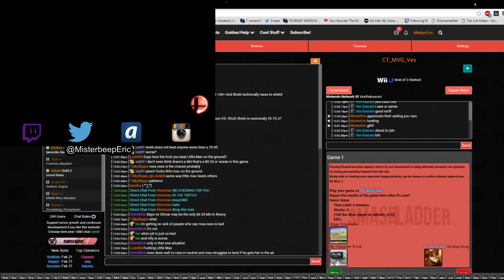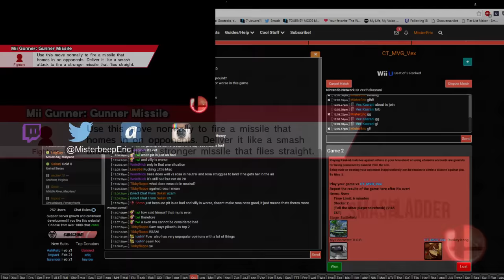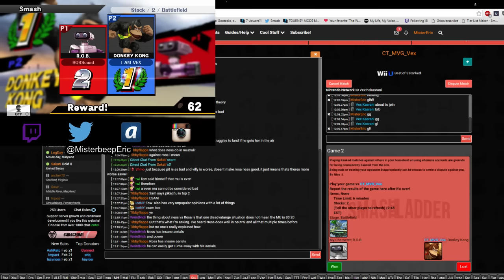【Anther's Ladder】How to get Bodied 101 | Vex (Platinum III) vs Mister Eric (Gold III)